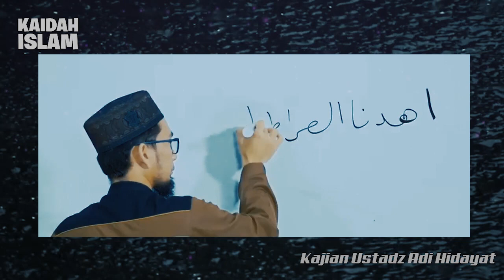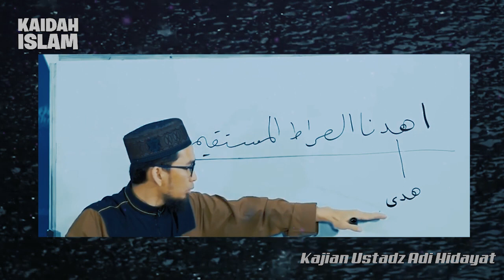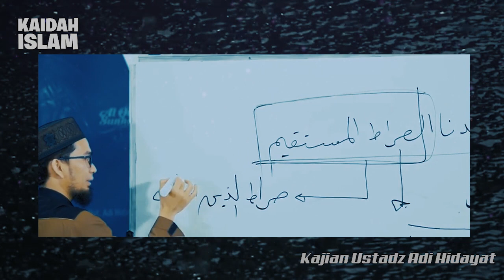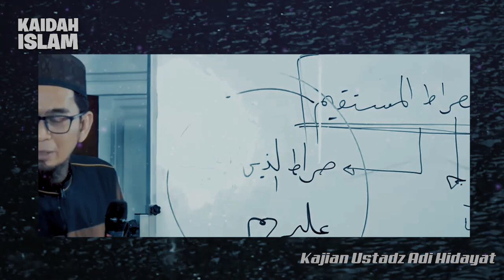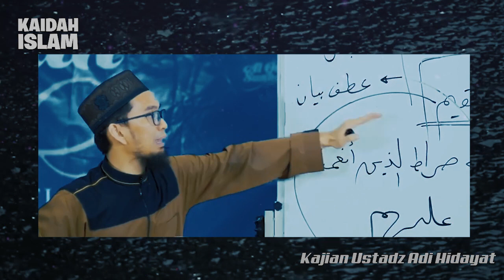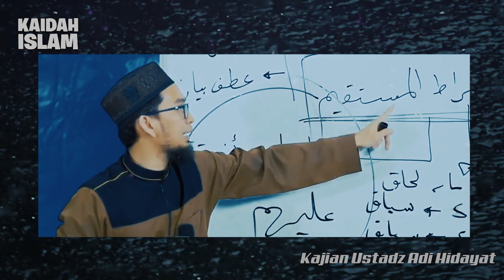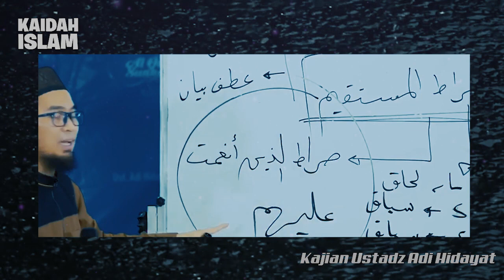Jika Sudah Merasakan Nikmat dalam Ibadah, Maka ... | Ceramah Ustadz Adi Hidayat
Ceramah Ustadz Adi Hidayat, Lc., MA,